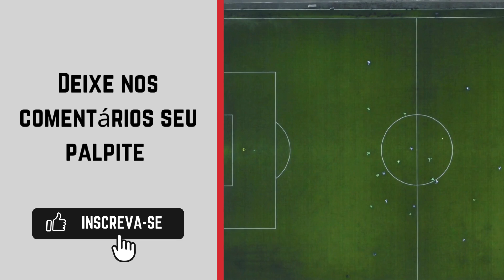Al-Ain x Al-Sadd onde ASSISTIR AO VIVO🔴| Liga dos Campeões da Ásia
Assista a transmissão da Liga dos Campeões da Ásia: Grupo Band📺